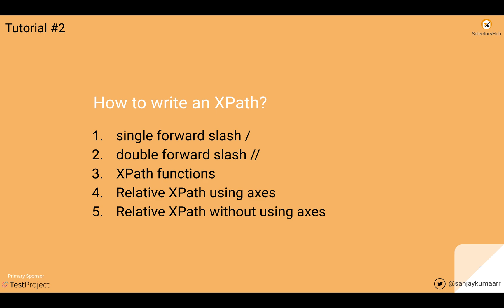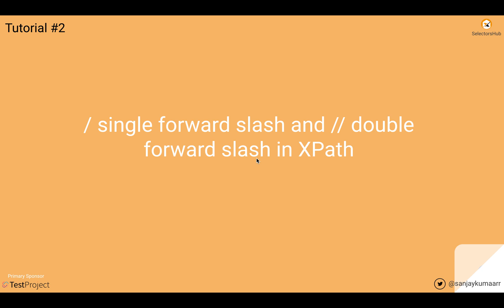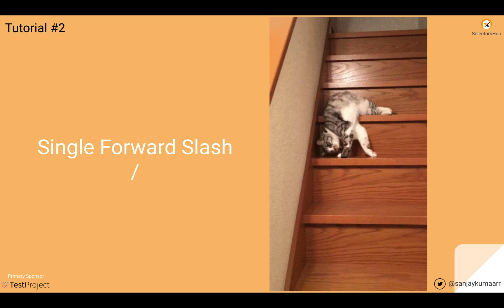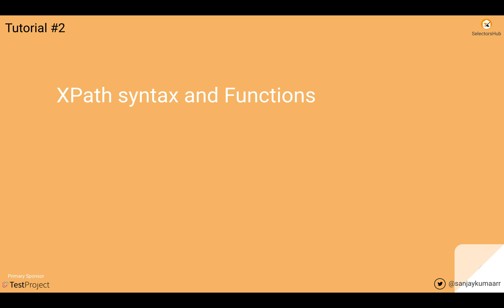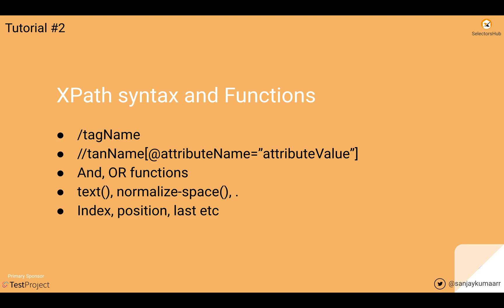XPath Tutorial #2: How to write an XPath and what are the XPath functions?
~ Learn to write XPath from scratch and be an expert in XPath Writing~
In this XPath Tutorial series, we will understand all about XPath from basic to advance level with real time scenarios and it's importance in automation like with selenium etc.

We will learn about the different XPath functions in very simple way which will be very easy to understand and will make you perfect in XPath writing.

We learn about how to write relative XPath with axes, without axes, SVG elements, shadow DOM, iframe and dynamic dropdown etc.

Checkout SelectorsHub primary Sponsor TestProject- A FREE end-to-end test automation tool.

Please be a patron and support SelectorsHub to run it FREE forever.
Even 1-5$ (a coffee cost) per month will be a great help.